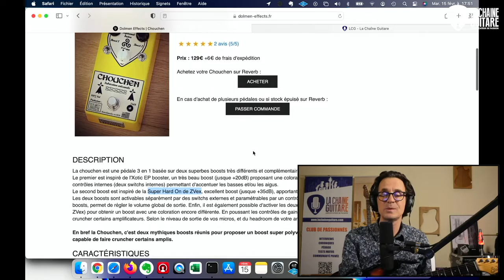Double booster Chouchen de Dolmen Effects, mettez de la Nitroglycérine dans votre ampli !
Booster un ampli à lampes est une pratique sans doute aussi ancienne que les amplis eux mêmes. La pédale Chouchen de Dolmen Effects vous propose deux boosters en une seule pédale.

Le côté gauche est basé sur un circuit de type EP Booster de Xotic, le droit vient de la Super Hard On de Zvex. C'est parti pour le test matos !